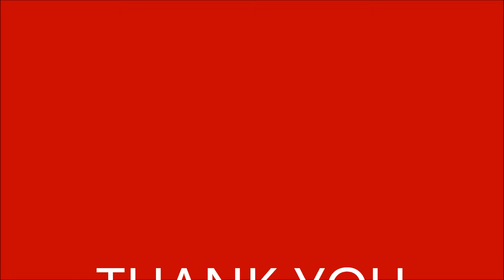FFA Every Gun #2 Shot guns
2IN1 SHOTGUN EPISODE

LIKE=D
SHARE=D